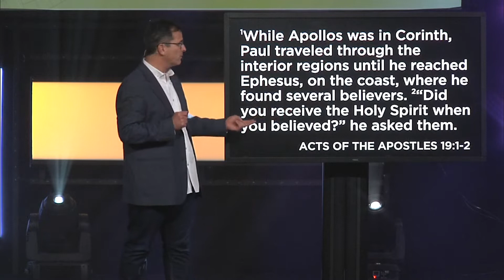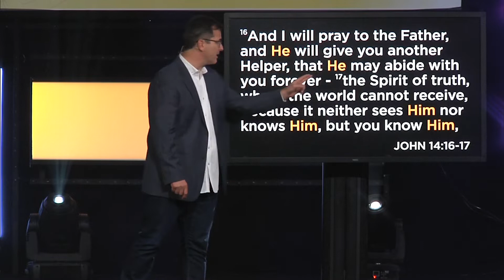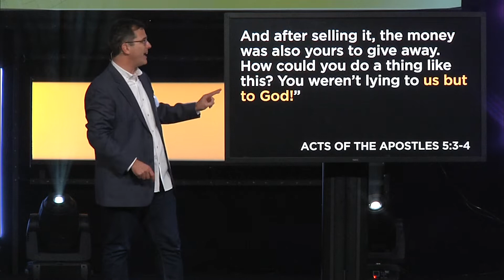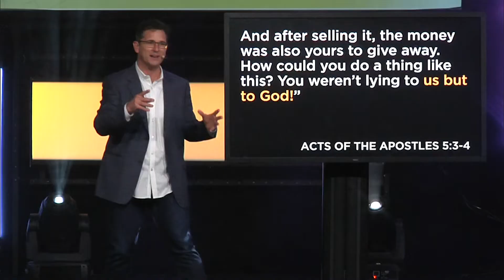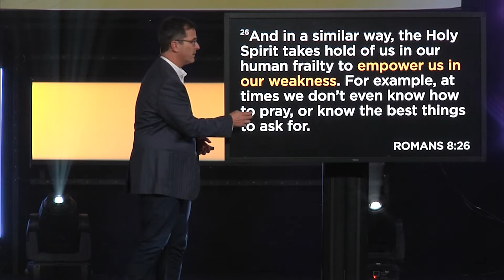'Who is He?' - The Holy Spirit | East Coast Believers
Visit us online at: eastcoastbelievers.org East Coast Believers Church is a non-denominational church located in Oviedo and Lake Nona Florida. At East Coast Believers, we desire to be the kind of church described in the Bible, where there’s relevant teaching, heartfelt worship, sincere friendships, constant prayer, and compassionate care for those in need.